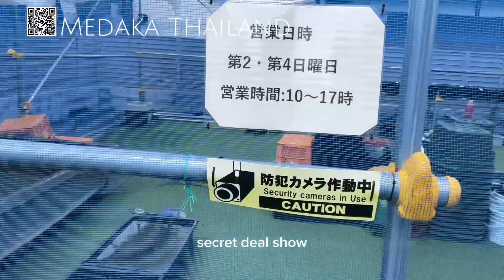ระบบฟาร์มปลาเมดากะของ Mikuta めだか養魚場 ミクタファーム＆無人販売所【めだか屋】